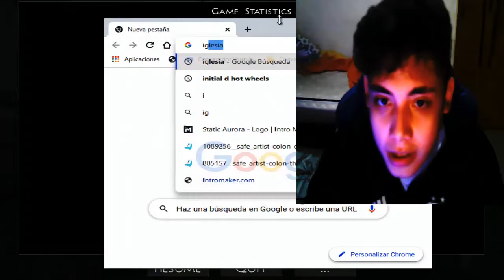survivalcraft remasterizado construye una iglesia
nota: alejo como te atreves de construir una iglesia para ese nuevo item intenta construir otra